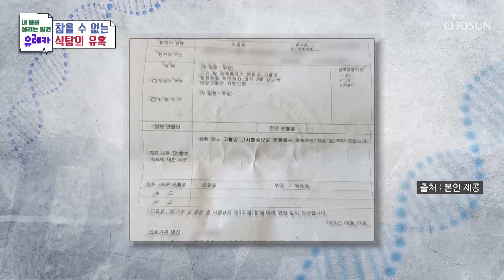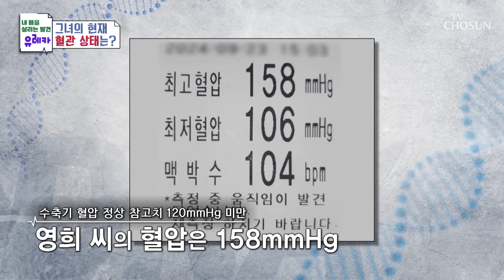이건 못 참지🤤 자극적인 맛에🌶 중독되어 버린 주인공 TV CHOSUN 241013 방송 | [내 몸을 살리는 발견 유레카] 185회 | TV조선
청양고추를 듬뿍 넣어 자극적일 수밖에 없는 음식들로 망가진 혈관 건강

[내 몸을 살리는 발견 유레카 — 185회]